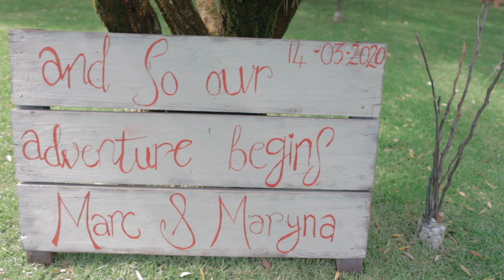Klara Design & Photography | Maryna & Marc Wedding Film | Rusticana Wedding Venue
They say love is blind. I disagree. Infatuation is blind, love is all - seeing and accepting.

Love is seeing all the flaws and blemishes and accepting them.  Love is recognizing all the fears and insecurities and knowing your role is to comfort.  Love is strong and it strengthen because it is real."

Dear Marc and Maryna.  14 March 2020 - Your wedding day.  Being together for ten years, and still being so in love.  The pure joy of celebrating your wedding day with family and friends.

We hope you will treasure this important day forever.  Thank you for allowing us to capture your beautiful love story.

Indeed,  love is strong and it strengthens because it is real!